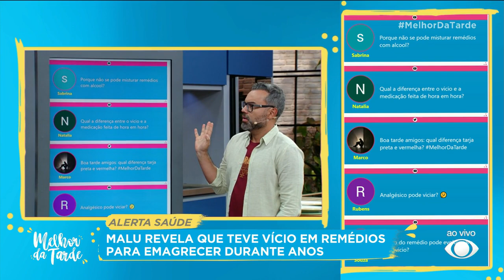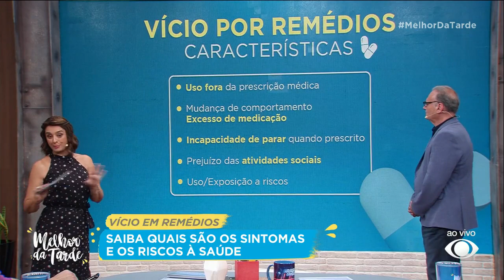Alerta: saiba identificar o vício em remédios |Melhor da Tarde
Excesso de medicamentos pode trazer danos ao organismo, saiba identificar o vício em remédios